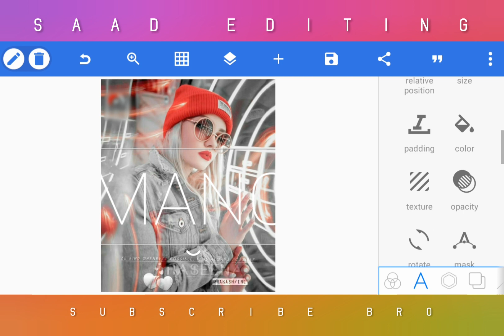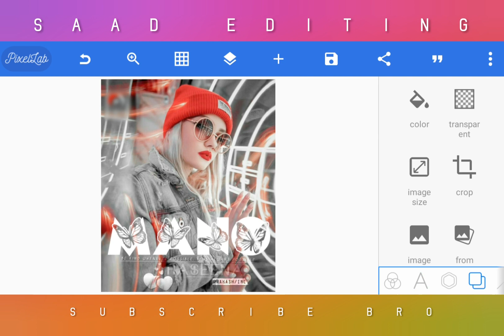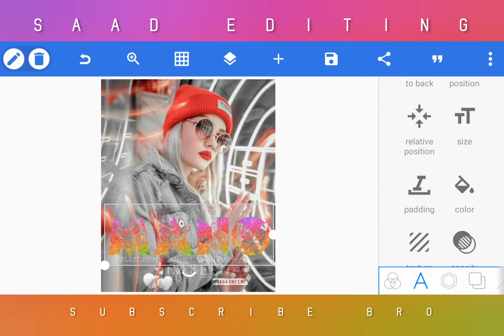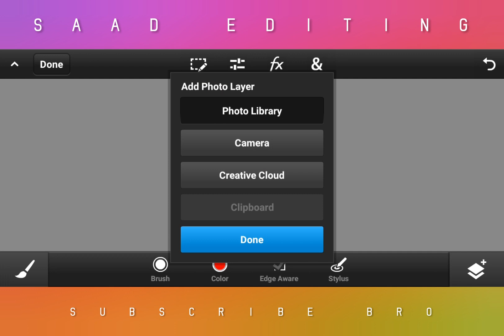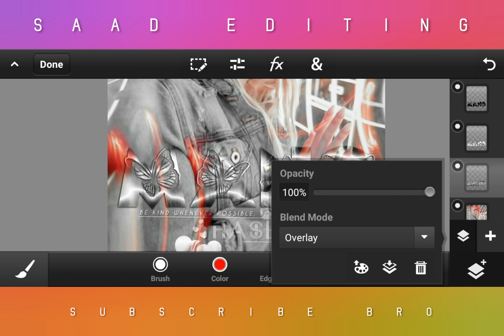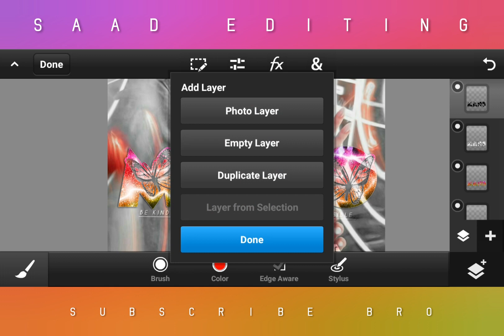Glass Font Editing 2021 | New Stylish Multi Color Glass Font DP Editing | PS Touch name dp editing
Glass Font Editing 2021
New Stylish Multi Color Glass Font DP Editing
PS Touch name dp editing
Amazing Photo Editing
2021 glass font editing
Guys Download Fonts From The End of Description
If You Found Any Mistake tell us in comment box thank you.

Glass Font in Pixellab:
How To Nake Glass Font In Pixellab | Glass Font Dp Editing 2021 | No Ps Touch Only Pixellab😍

Glass Font editing in Pixellab 2021 😮| How to make stylish Shape Font Name Dp in Pixellab

Glass Font in PS CC:
Multi Color Glass Font 2021 😮 | How to Make Multi Color Glass Font in Ps Touch & Pixellab

Facebook Glass Font Stylish Cover Cover Photo Editing

Facebook Cover Photo Editing 2021 | How to make Stylish FB Cover | Glass Font Cover

Group cover photo editing 2021 😮 | How to make Facebook cover photo | Glass font cover photo

How to make stylish dp in picsart: Picsart editing 😍 | How to create stylish dp in picsart apk | dp editing picsart 2021

IGNORE PLEASE:
 Glass Font 2021
 Glass Font Dp Editing 2021
 Stylish name
 multi Color glass font
 pixellab editing
 glass font stylish name
 name editing
 name art
 dp name glass font
 dp editing
 multi color
 name editing in pixellab
 Snapseed Editing
 Snapseed background Editing
 Photo background Effects
 Color Effects
 Change Background
 Picsart background Change
 Blend & Retouching
 Cb Edits
 sketchbook editing
 Autodesk hair editing
 After Effects
 Make HDR Photo
 Change Background
 Nik Collection
 How To Use Camera Raw Filter
 Lighting Effects
 name editing